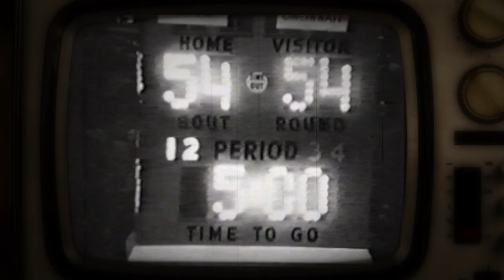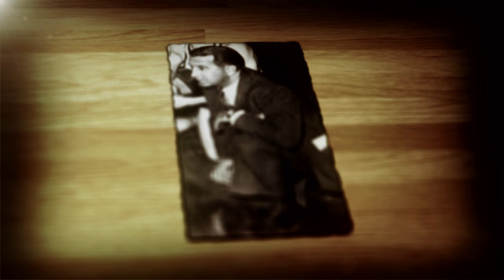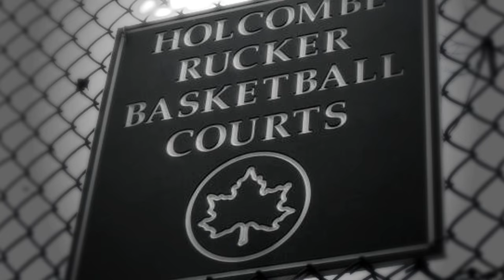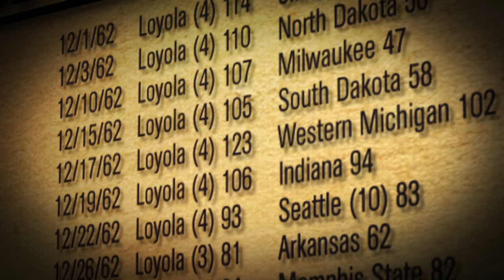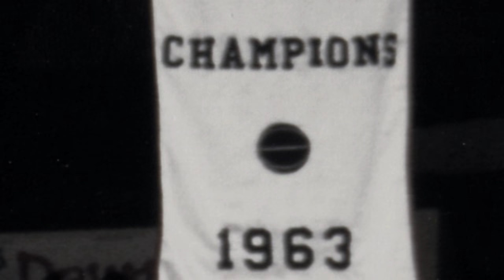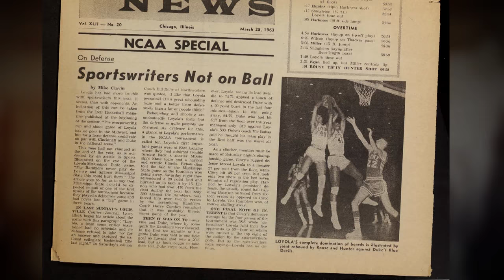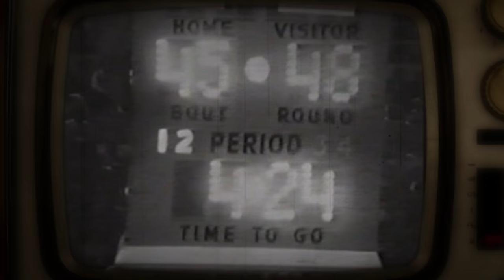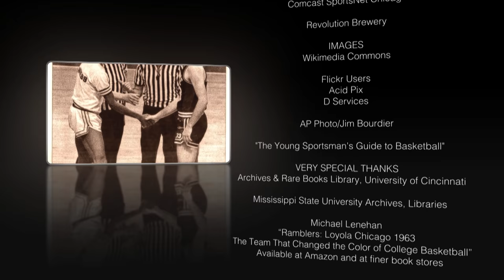1963 Loyola Ramblers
In 1963, the Loyola Ramblers became the first & only team in Illinois to win the NCAA title but more importantly, they were a part of  a revolution in sports and a step forward in race relations. Join players and historians for a look back at the title.